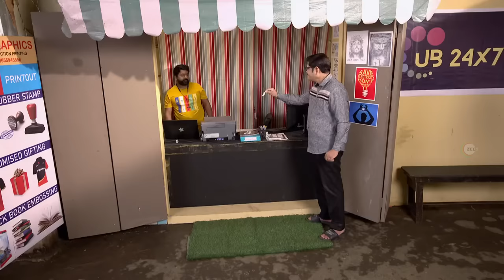Bhabi Ji Ghar Par Hai - Week In Short - Ep no 2149 - Anita Mishra,Angoori, Manmohan Tiwari - And TV